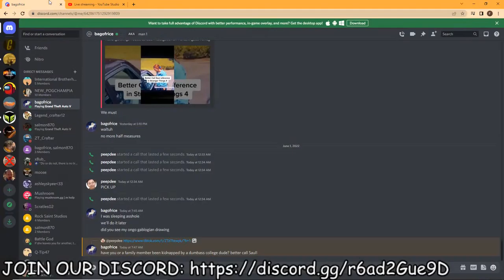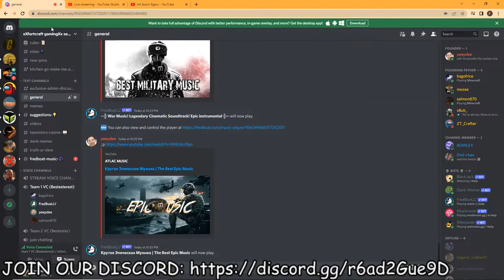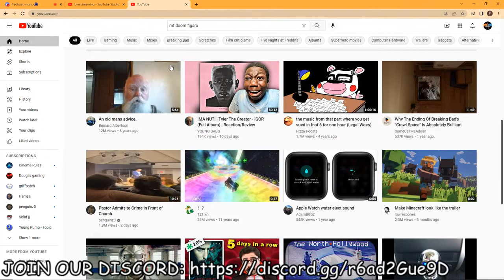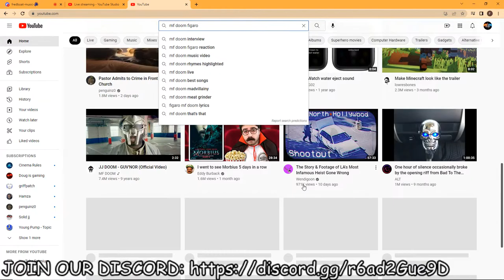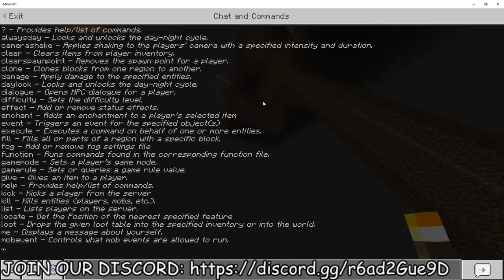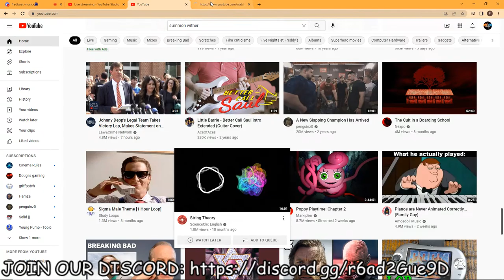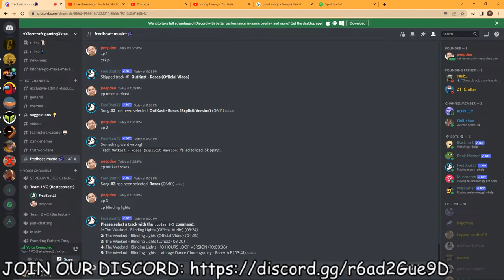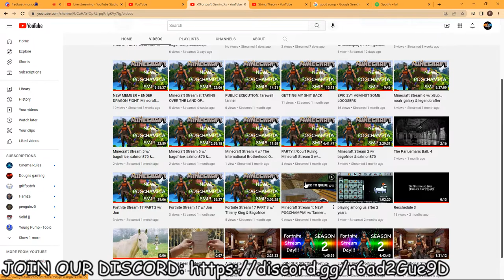Minecraft Stream Finale: FALL OF NEW POGCHAMPIA; RISE OF THE TEAMSTERS